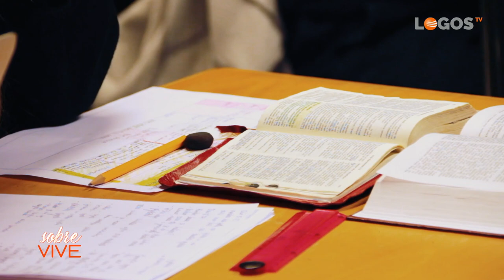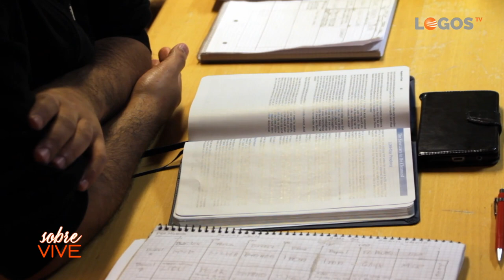09 "No volverás a ver a tu hija" - sobreVIVE - Sara Benito y Javier Moliner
"No volverás a ver a tu hija". Esto fue lo que le dijo la madre de Sara a su padre cuando ambas estaban a punto de coger un vuelo a Brasil. Su madre estaba atrapada en el mundo de las drogas y el espiritismo pero Sara nos cuenta cómo Dios la cuidó siempre en los momentos de peligro. Ahora, en la Escuela misionera Matteson, en Noruega, ha encontrado un nuevo propósito para su vida.